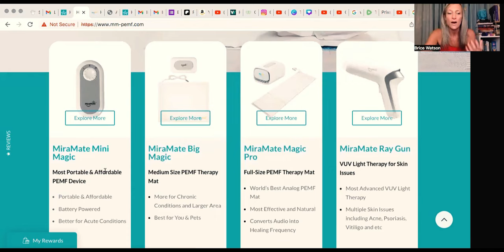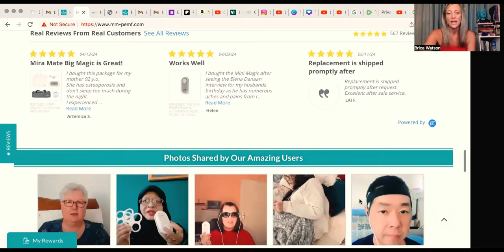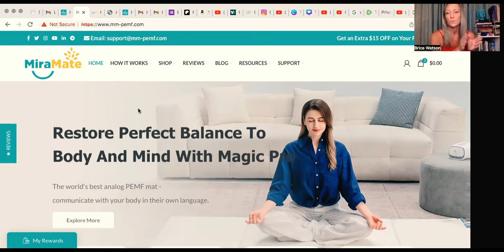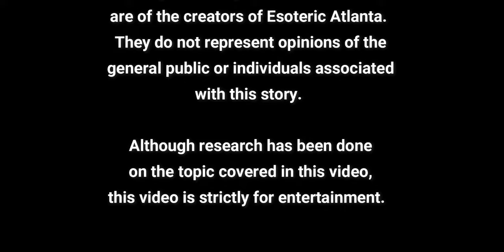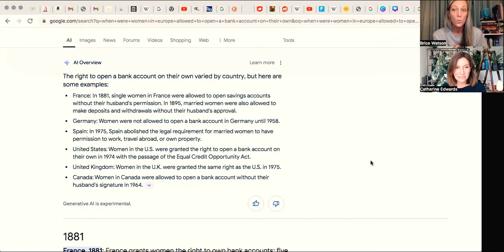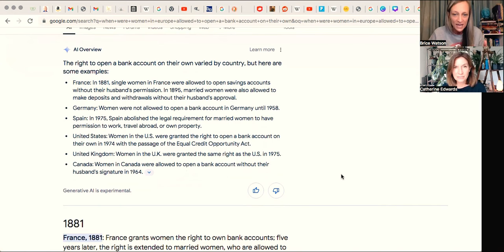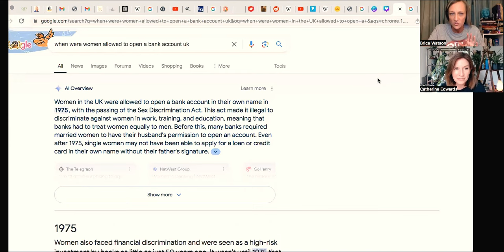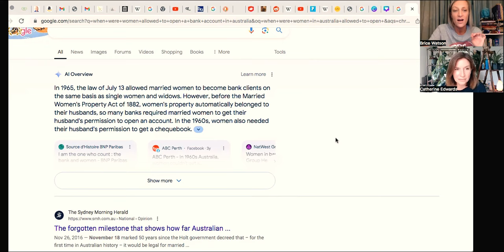The Conspiracy of the "TradWife" Agenda!